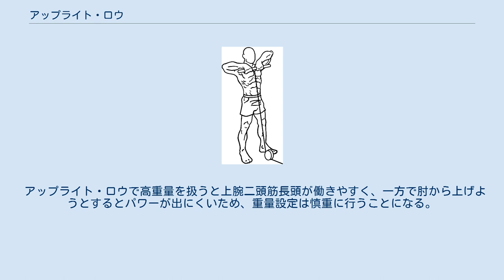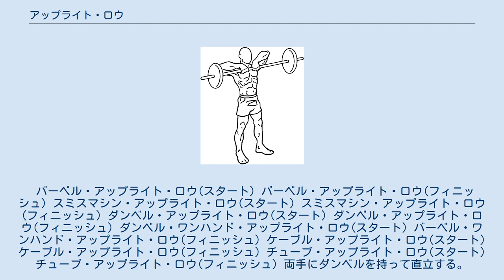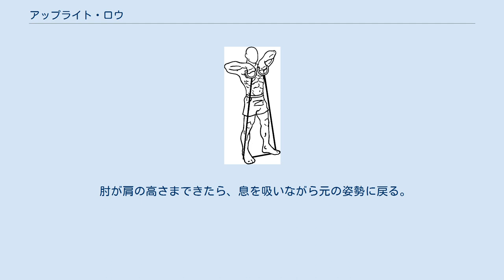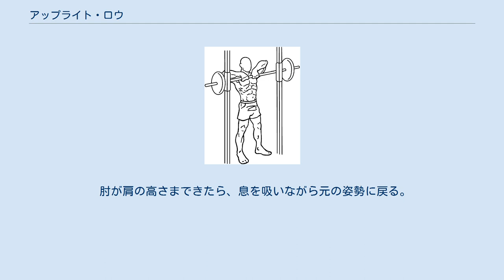アップライト・ロウ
アップライト・ロウ(upright row)はウエイトトレーニングの基本的種目の一つ。
三角筋・僧帽筋の筋肥大を促し、筋力を高めることができる。
 肩関節を同じ位置に保つように意識し、動作中に肩を上げず、三角筋の前と横に効かせるようにする。
手幅を狭くすると三角筋の前に、手幅を広くすると三角筋の横に対して効果が大きくなる。
 アップライト・ロウで高重量を扱うと上腕二頭筋長頭が働きやすく、一方で肘から上げようとするとパワーが出にくいため、重量設定は慎重に行うことになる。
体を沈ませるとトップポジションで負荷がかからないため、きちんとトップで受けられるようにすべきである。
 手のひらが手前を向くようにする。
 息を吐きながらダンベルを上に引き上げる。
 肘が肩の高さまできたら、息を吸いながら元の姿勢に戻る。
 3~4を繰り返す。
 両手でバーベルを持って直立する。
 息を吐きながらバーベルを上に引き上げる。
 3~4を繰り返す。
 ワイドグリップで行うことが望ましい。
アップライトロウで高重量を扱うと上腕二頭筋長頭が働きやすく、一方で肘から上げようとするとパワーが出にくいため、重量設定は慎重に行うことになる。
 両手でスミスマシンのバーを持って直立する。
 息を吐きながらバーを上に引き上げる。
 3~4を繰り返す。
 バーベルで行うよりも手首の負担が少ない。
バーの斜めに曲がっている部分を持つ。
 両手でEZバーを持って直立する。
 息を吐きながらEZバーを上に引き上げる。
 3~4を繰り返す。
 アタッチメントはストレートバー、ベントラットバー、カールバーなどを用いる。
ロープーリーに取り付けておく。
 両手でハンドルを持ってマシンの方を向いて直立する。
 息を吐きながらハンドルを上に引き上げる。
 3~4を繰り返す。
 両手でチューブを持って直立する。
 息を吐きながらチューブを上に引き上げる。
 3~4を繰り返す。